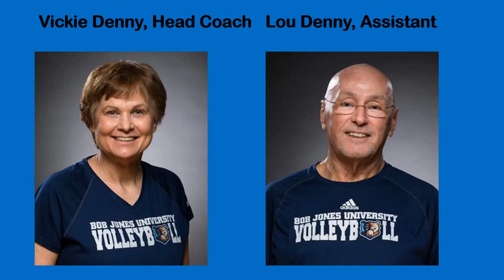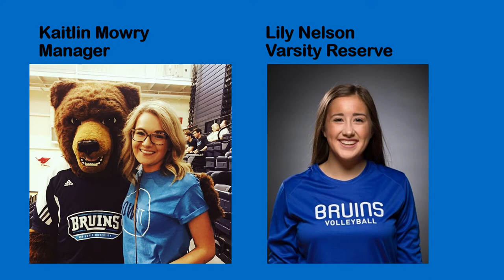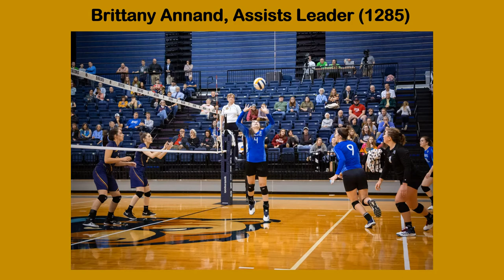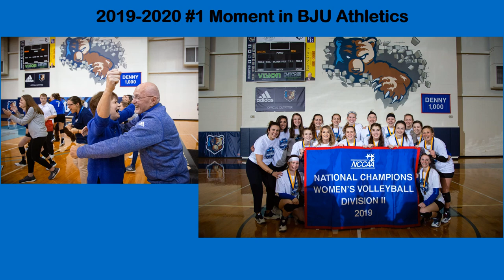BJU Volleyball, 2019 2020 Memories